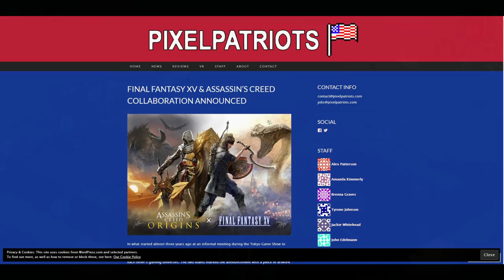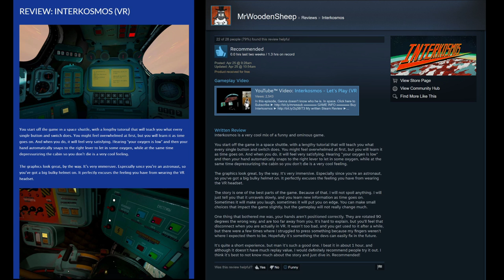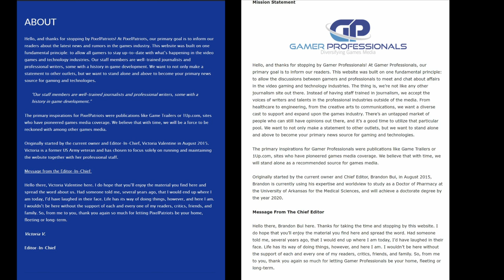Dirty Reviewers: Pixel Patriot Plagiarism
Pixel Patriot has been discovered to be a scam site plagiarizing the works of legitimate critics. These dirty Reviewers do so in order to scam developers and their very existence is harmful to the industry.